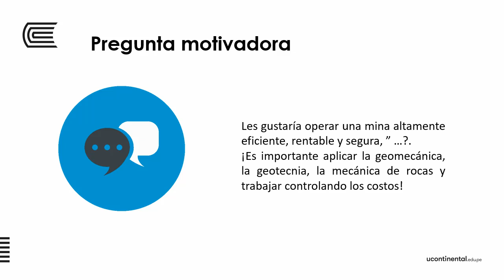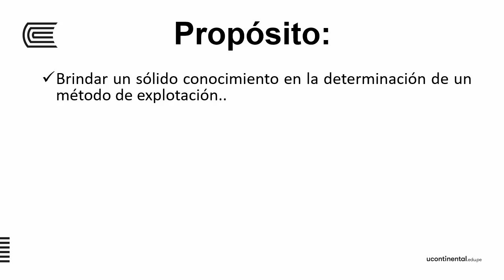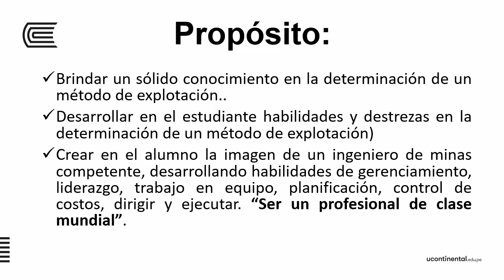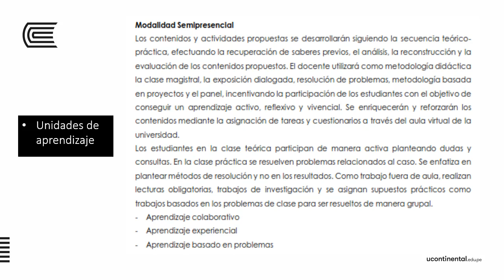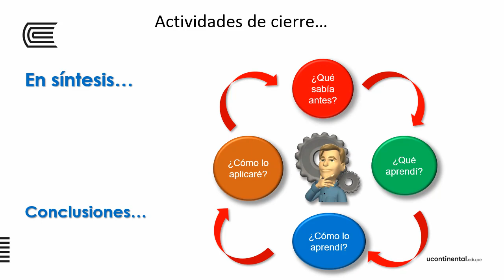Presentación de la asignatura: Minería Subterránea